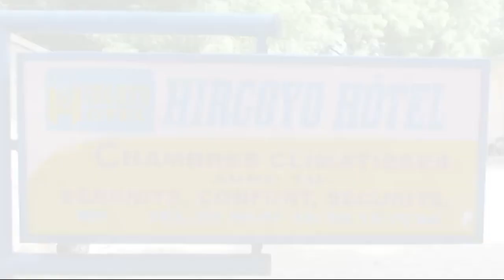_Babba Sadou _ Faysal Saidou _Maroua_